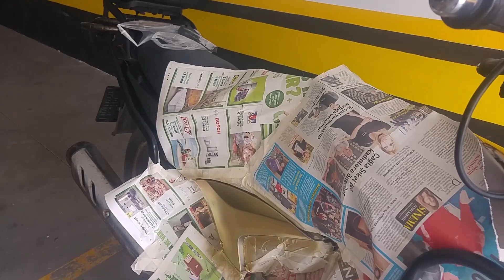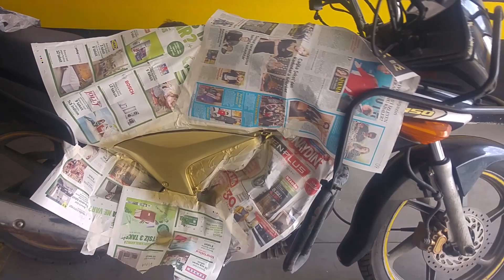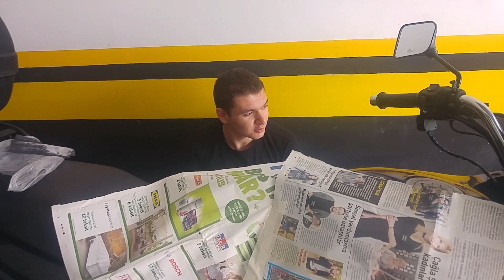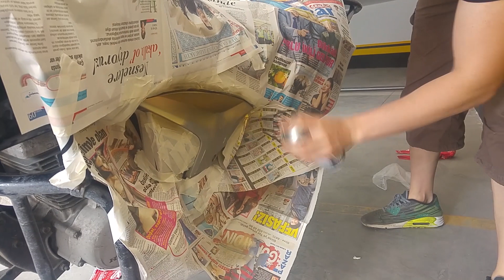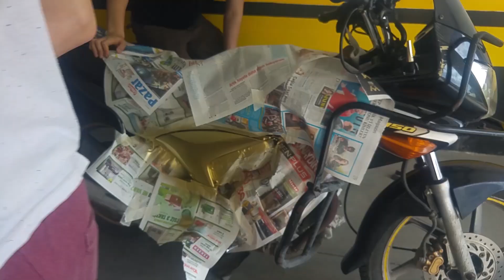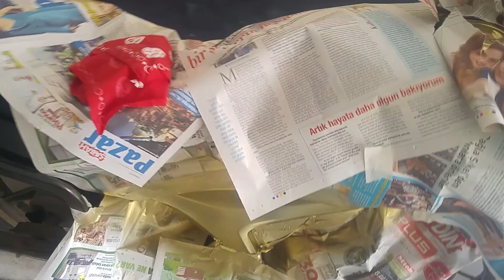Motosiklet Boyama Nasıl Yapılır / Maskeleme / Zımpara / HONDA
Merhabalar ,  youtube serüvenimde sizlere yardımcı
 olmak için bu kanalı kurdum. Youtube , araba tanıtım ve geziler
( bit pazarı , antika , oto pazarı , cep telefon test ) araba kaza ve eğlenceli   videolar hakkında detaylı bilgileri paylaştığımız bir kanal.
                     Görüşmek Üzere.